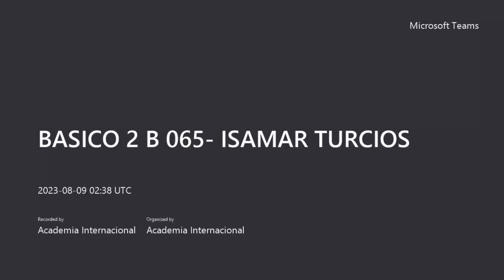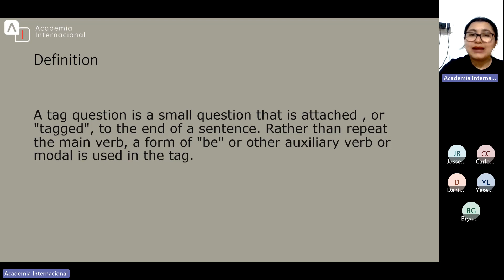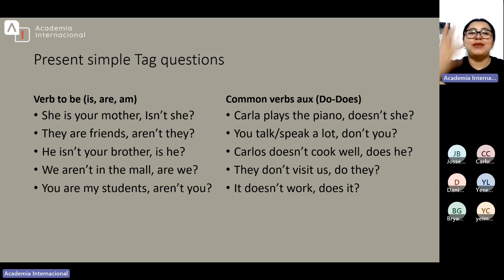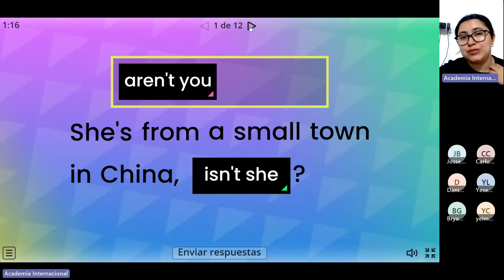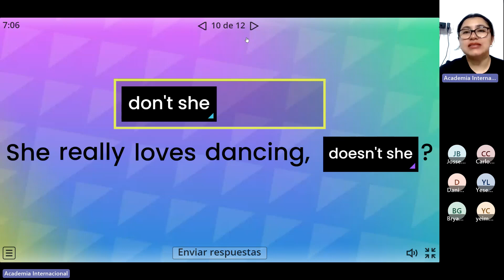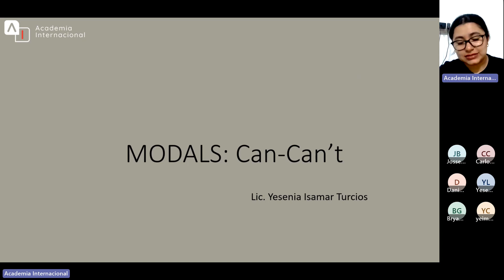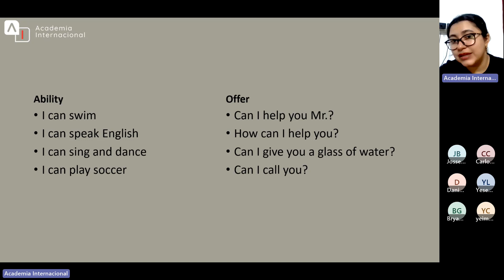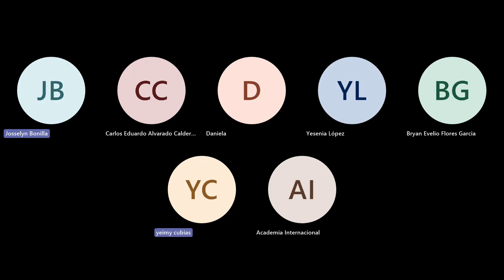BASICO 2 B 065- UNIT #7 TAG QUESTIONS